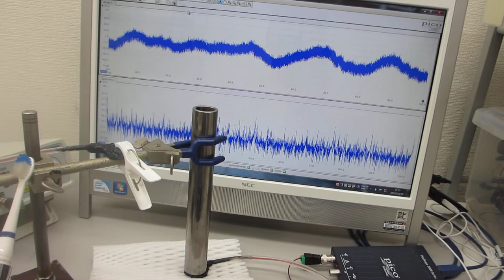物の表面を伝搬する超音波振動（表面弾性波）を測定して相互作用を観察する実験